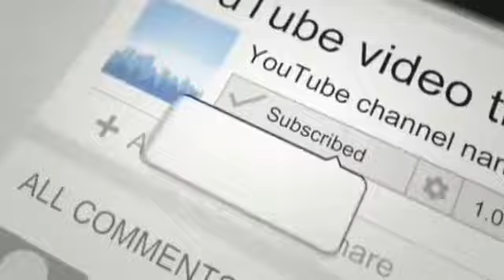Teacher ko Baet, Ganda pa.